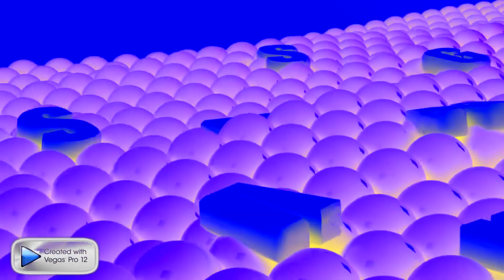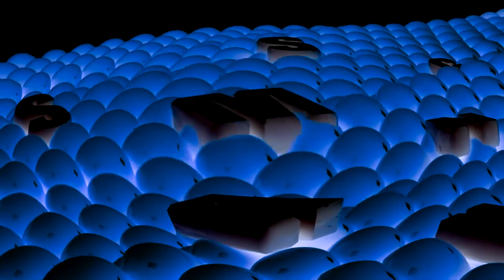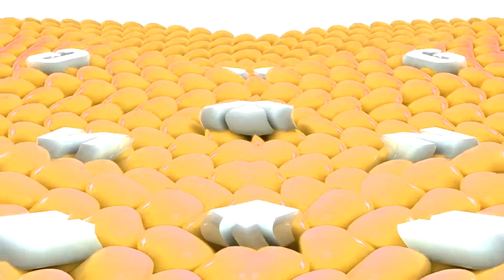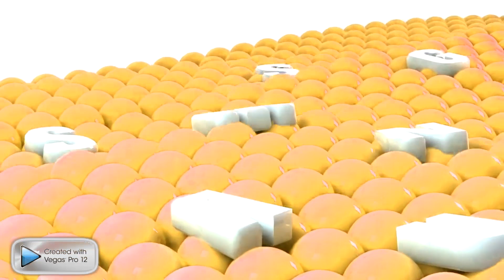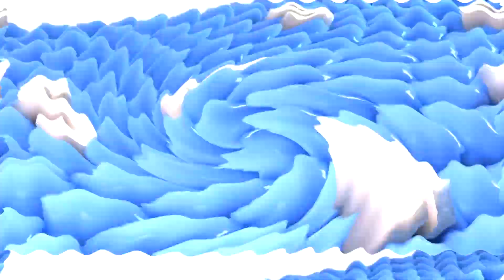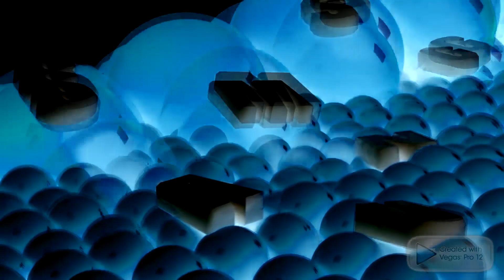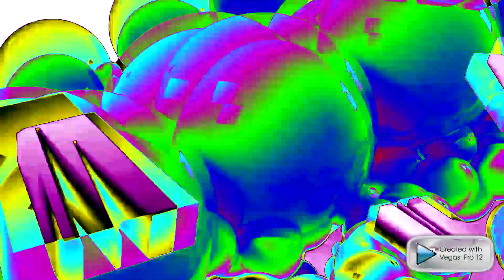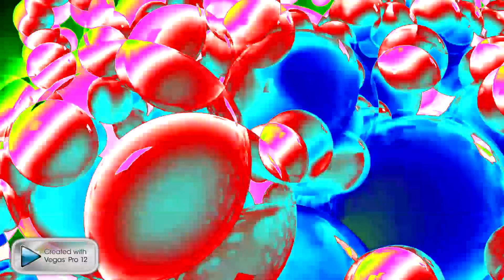Samsung Logo Balls Effects (Preview 1982 Effects) (EXTENDED)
I Created in Vegas Pro 12.0